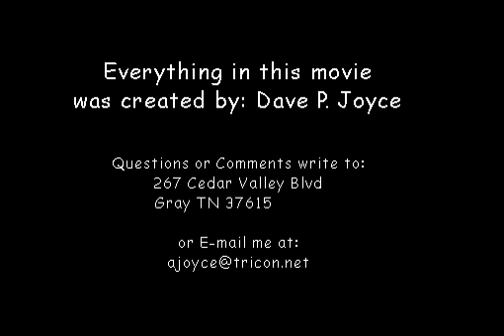Splat - A childhood HyperCard animation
This was the premise of the very first HyperCard films we made. It's kind of tragic, but we got a kick out of it.

All made on a Mac PLus with Hypercard! THis one I'm guessing was done in 1996 or so. Could be way off, I'm not sure. I was around 11 years old though.